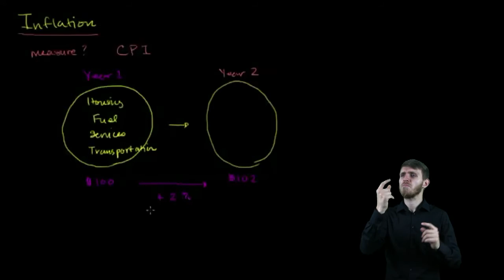Ekonomia w PJM - Czym jest inflacja